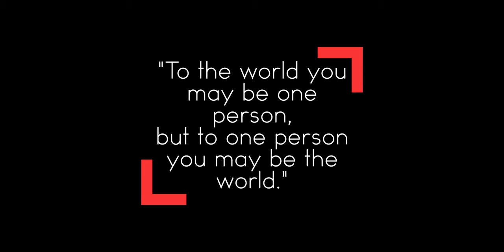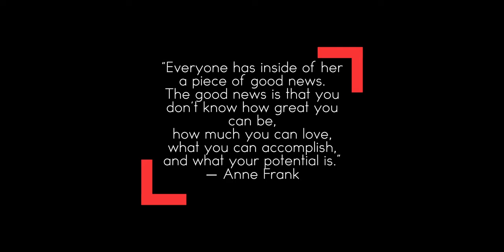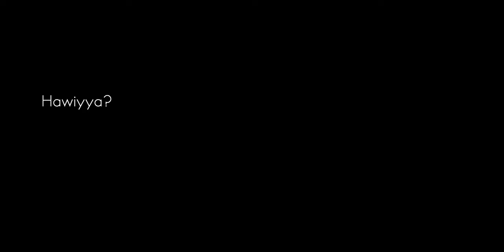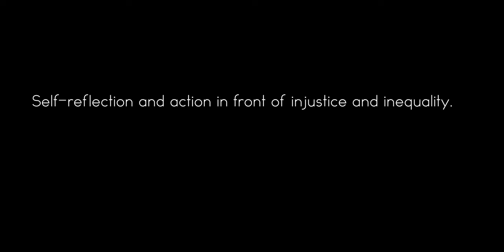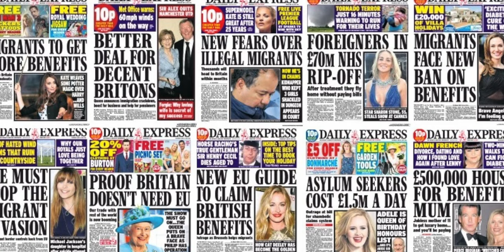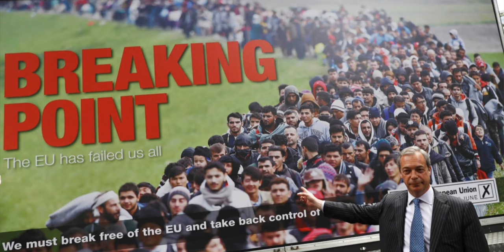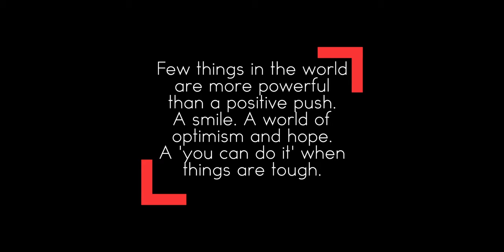The Ladies fighting social injustice with Dance | Hawiyya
Hawiyya Dance Company was founded in 2017 as an all women’s collective, based in London.
The members of Hawiyya are from diverse backgrounds and nationalities and have experience in different forms and styles of dance training. The dancers unite in their commitment to anti-racism and anti-imperialism in all they do. The aims of the company are to empower people especially women, to build community, to raise awareness of human rights and to demonstrate solidarity to the causes they support through dance and culture.
They celebrate and honour cultural and traditional dances, especially of indigenous groups whose cultures are being irradiated through colonialism and war. They create stories of these narratives by fusing the Traditional Folklore with Contemporary. Their main focus is raising awareness on the occupation and oppression of Palestine. They unite and build on promoting the Palestinian struggle for equal rights, their right for freedom and the narrative that is all too often silenced. Hawiyya draws upon Dabke (Laventine Traditional Folk Dance) with Contemporary Dance to create narrative works that tell stories of the oppressed and of the resistance that is lived. Hawiyya endeavours to honour Palestinian cultural through the celebration of Dabke in performance and participation.
Hawiyya has created performances for various types of events, as well as full stage productions. Hawiyya offers Dabke (as well as Contemporary) performances and workshops for theatre, events, private event, festivals and protests.
Since they started Hawiyya has achieved much success in their collaborative show with El Funoun in full-stage production ‘Curfew’ and will be proceeding to tour in 2019. Hawiyya’s successes also led a project and performance with migrant and refugee women in a stage production ‘Safar: Journey’ at the Shakespeare’s Globe and V&A Museum.
Hawiyya takes pride in being able to participate and support what they believe in, in taking part in events and marking significant dates like Refugee Week, Women’s International Day, Apartheid Week, Nakba day. Performing for organisations and causes they are passionate about like Medical Aid for Palestinian, Palestine Solidarity groups, Podemos, Campaign Against the Arms Trade, Freedom from Torture, etc.
It’s important for Hawiyya to work with Palestinians and with refugees or displaced peoples from across the world in refugee camps as well as for settling in a community. They hope to learn, empower and exchange ideas, stories and dances from these inactions.